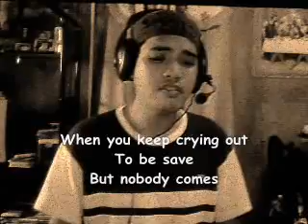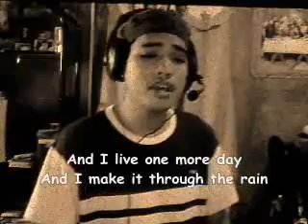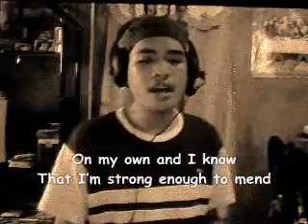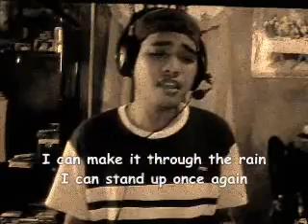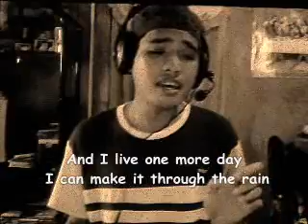THROUGH THE RAIN- Me Singing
weeeeee. boredom